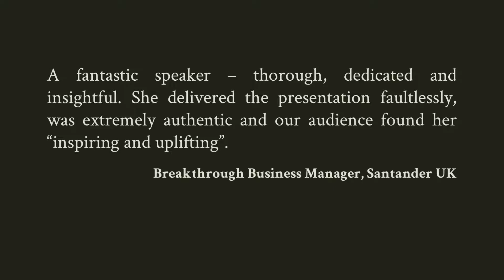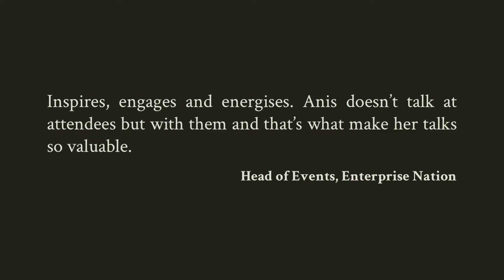Anis Qizilbash Mindful Sales & Mindfulness Keynote Speaker